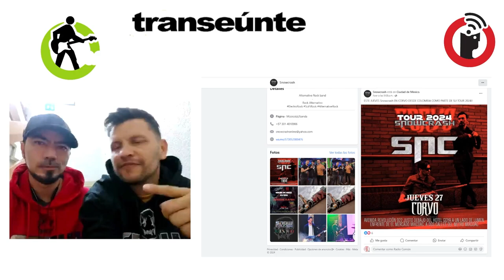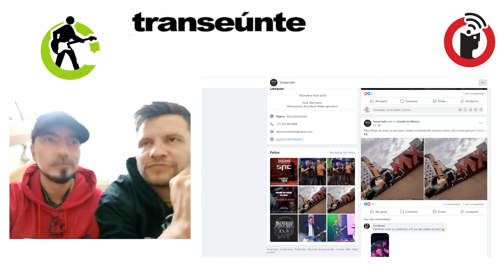Snowcrash: power duo colombiano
Ciudad de México, 27 de junio 2024.

La aventura de venir a México y mostrar su música, la vive la banda colombiana Snowcrash, un power duo que con samplers y guitarras potentes, presenta un rock ácido, experimental, de mucha energía. La gira contempla presentaciones en Morelos, Puebla y Ciudad de México, una de ellas en el tianguis del Chopo.

Transeúnte, de Subterráneos en Radio Común / FRAGMENTO del episodio 50. Transmisión del miércoles 25 de junio de 2024.